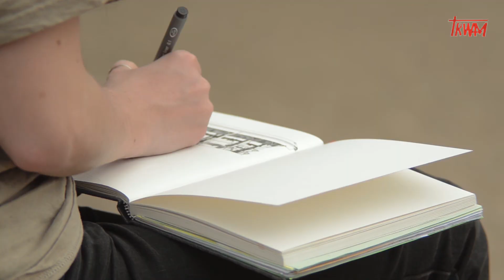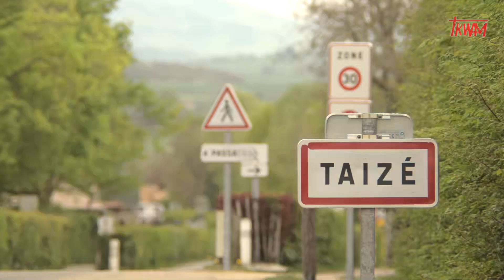Reportaż: Zostań tu i ze mną się módl cz. I